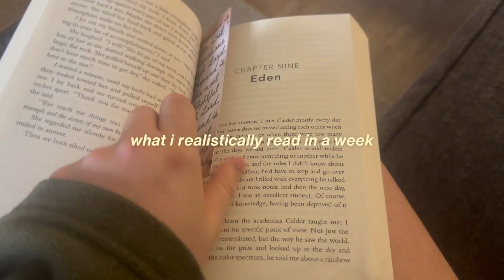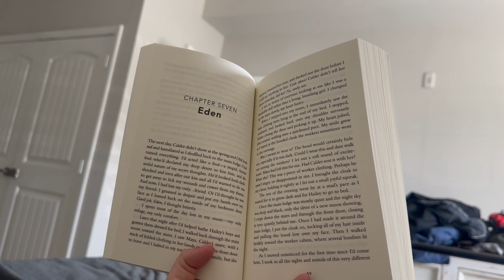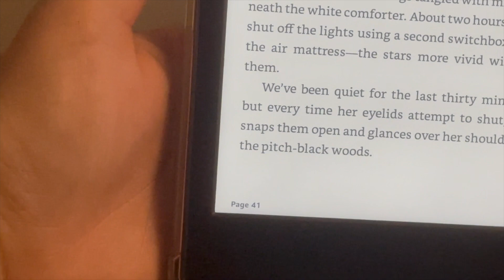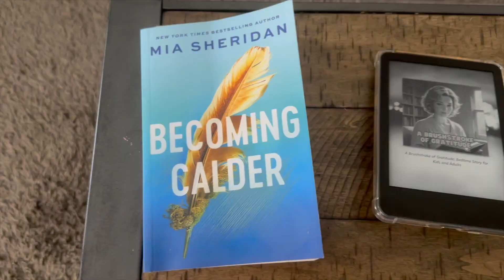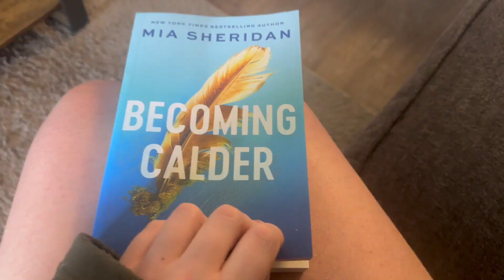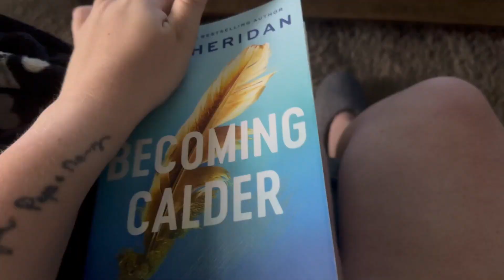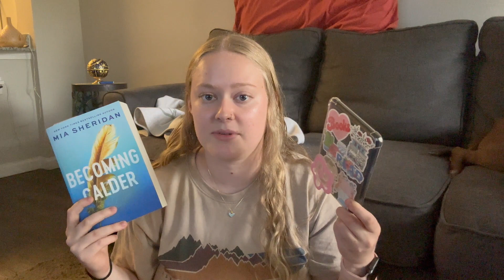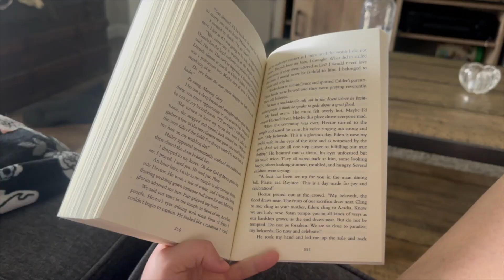what I realistically read in a week 📖💓 (spoiler-free reading vlog)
Back to work:
Free Music for Videos 👉 Music by Marv Krown - back to work (intro edit)

Friend or Foe:
Free Music for Videos 👉 Music by Rudy Kalma - friend or foe (intro)